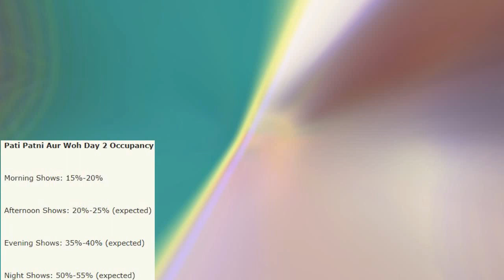pati patni aur woh 2 days total worldwide box office collection, 2 dino mein budget cross